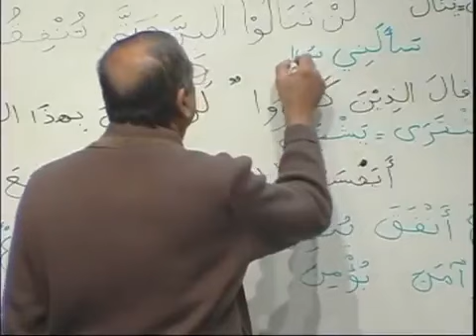Lesson 20 Class 2 page 139-140 Arabic Course Book 2